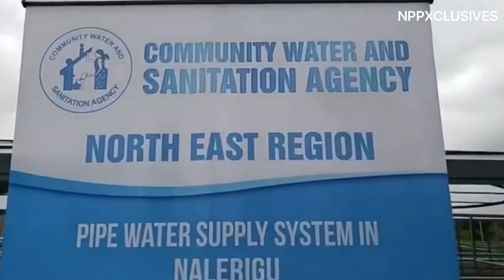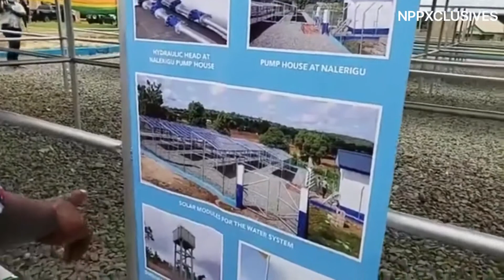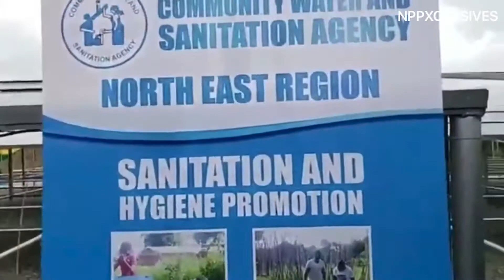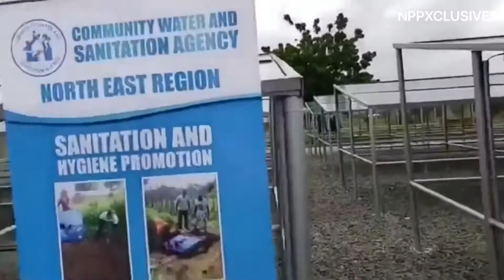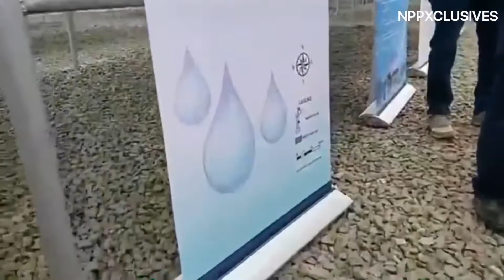Nalerigu water 💦 project opened by Nana About Addo 😮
The President of Ghana cuts the sod for the North East water project in Nalerigu.